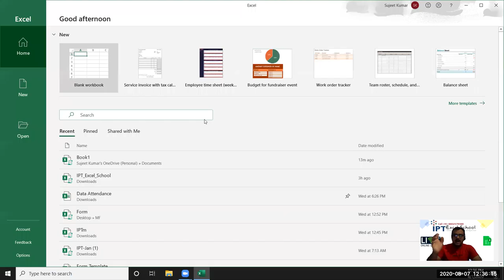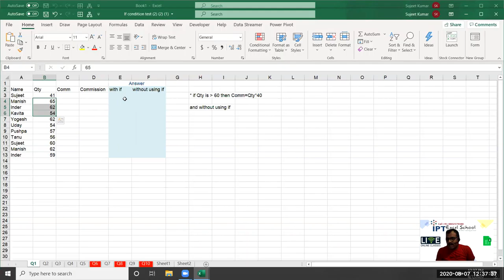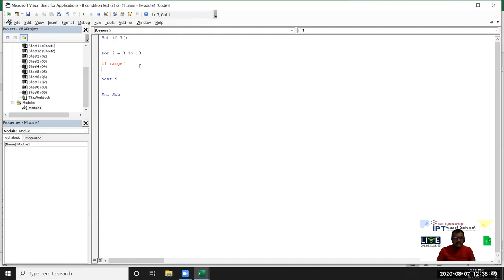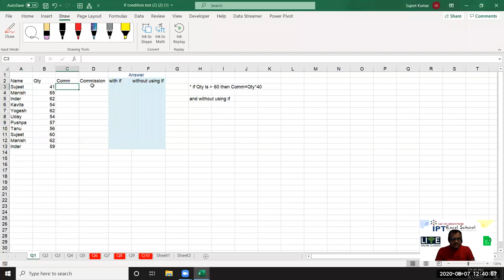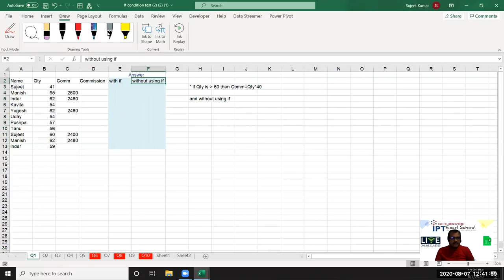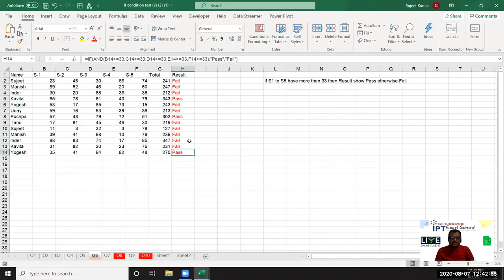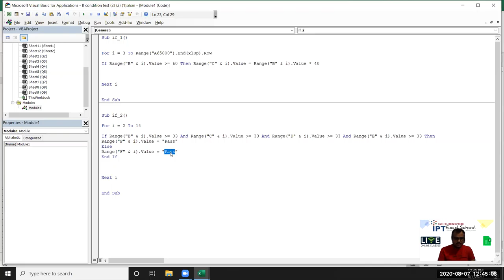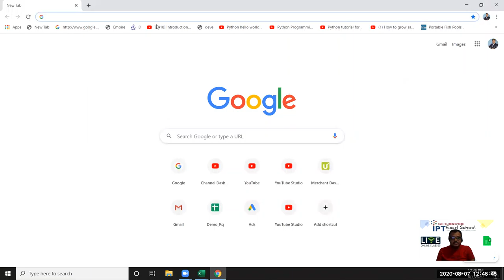VBA Macros Test Qu.